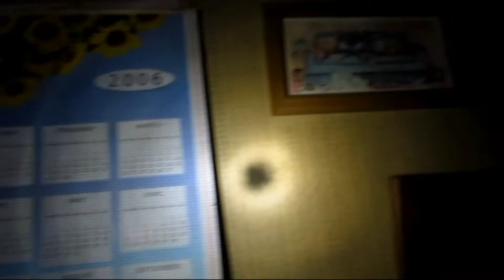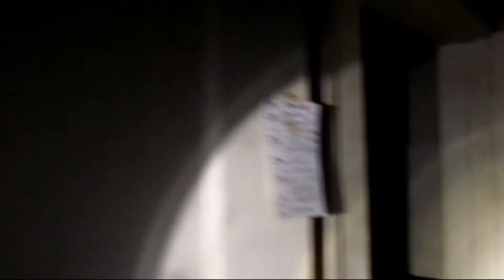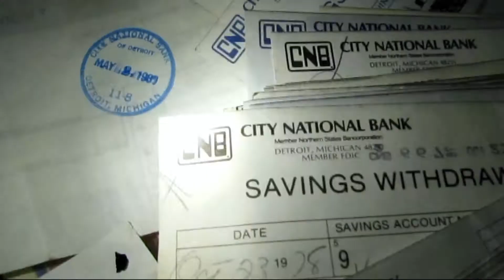La maison de Windsor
Maison bin pleine de stock à windsor en ontario. On peut même pas dire la couleur des planchers tellement yavait du stock Abandoned house full of stuff. You cant even see the floors theres too much stuff in there. Windsor, Ont.